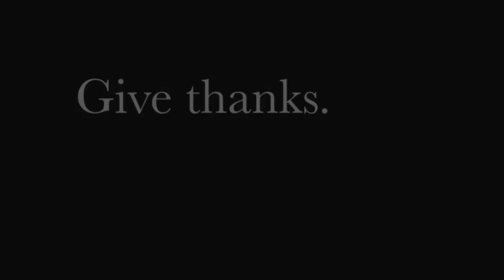Giving Tuesday 2023- Grant Schmidt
OGT and Thrivent are partnering to help support the many families in Maui that were left with nothing after one of the worst U.S. fires in years.